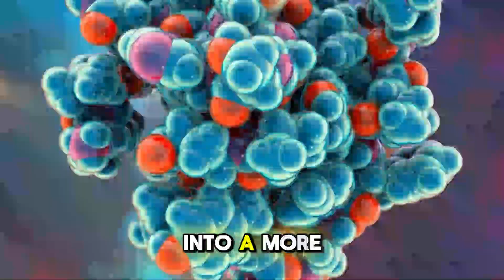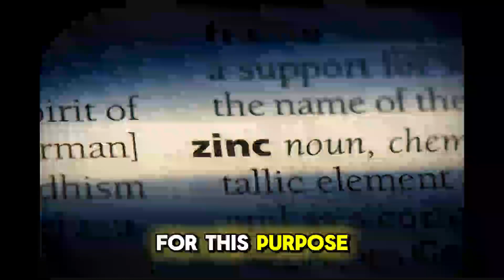DEFEAT HAIR LOSS NATURALLY: MASTERING DHT AND ANDROGENS [2024]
Learn how to naturally reverse hair loss by understanding the role of DHT and androgens in the process. Discover how higher levels of 5-alpha reductase can lead to hair follicle damage and how increased androgens can impact both men and women. Find out how to reduce 5-alpha reductase with natural inhibitors like zinc, omega-3 fatty acids, and vitamin B2, as well as normalize androgens through strategies like keto and intermittent fasting. Watch the video for in-depth explanations and practical tips to address hair loss concerns.